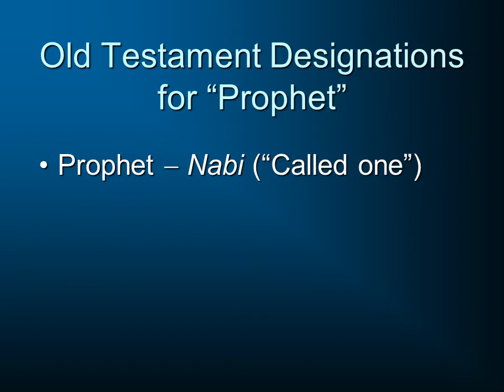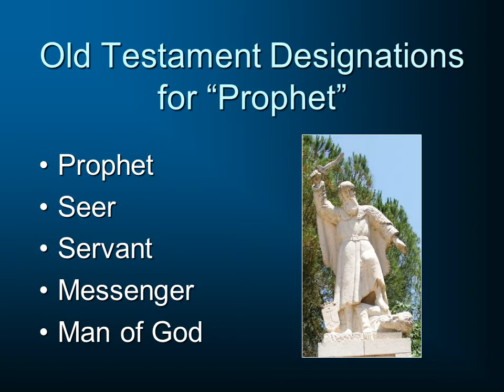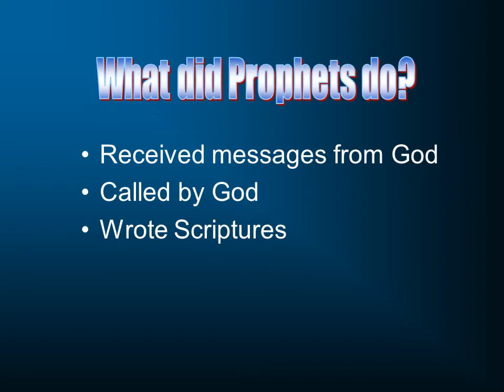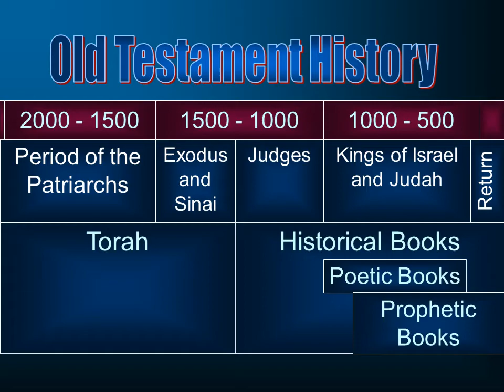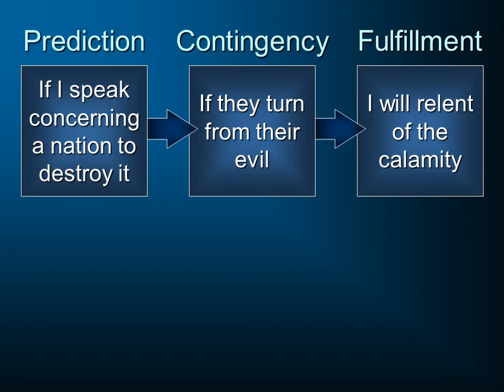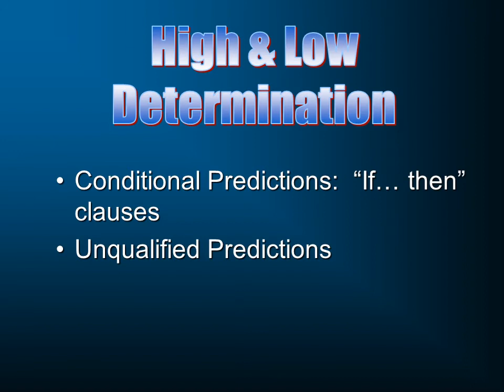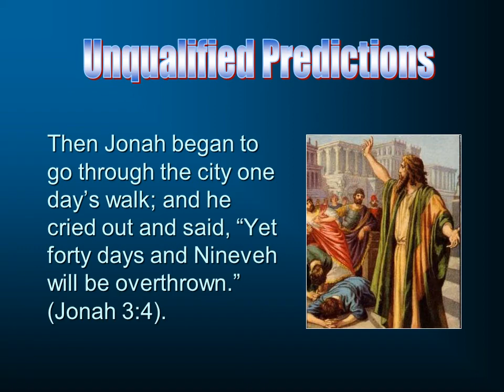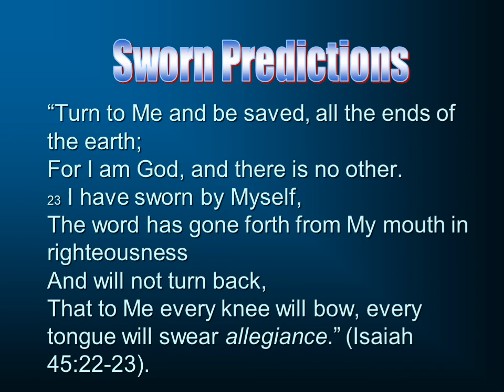Old Testament Prophets: Introduction to Biblical Prophecy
This will introduce a series on the Old Testament Prophets.